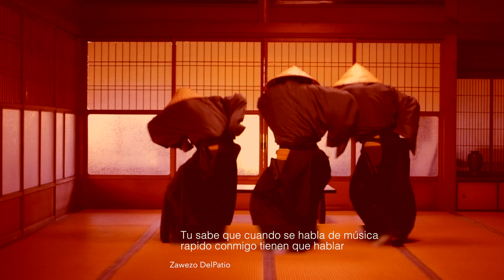Zawezo - Color Rosa [Lyric Video]